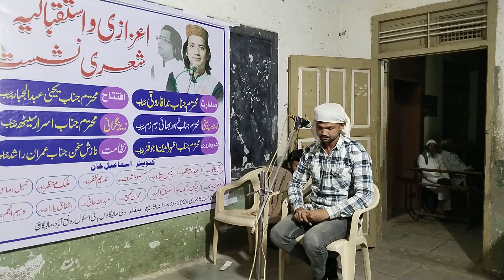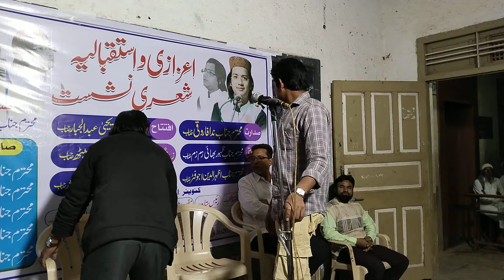Imran Rashid Nizamat, Imran Sami, Telawat E Paak 2024 All India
Manzar Bhopali
Saba Balrampuri
Chandni Shabnam
Altaf Ziya
Chandni Shabnam Mushaira
Dot com
Kunwar Javed
Imran Partabgadhi Mushaira 2023
New Mushaira 2023
Imran Partabgadhi Mushaira 2024
New Mushaira 2024
Nikhat Amrohi
Sufiyan Partabgarhi
Malik Manzar
Manzar Bhopali
Malik Manzar
Saba Balrampuri
Malik Manzar
Chandni Shabnam
Malik Manzar
Altaf Ziya
Chandni Shabnam Mushaira
Malik Manzar
Dot com
Kunwar Javed
New Mushaira 2023
New Mushaira 2024
Nikhat Amrohi
Sufiyan Partabgarhi
Munawwar Rana Ghazal
Jameel Almas Ghazal
Rana Tabassum Mushaira
Rana Tabassum
Waseem Rampuri Ghazal Nizamabad
Waseem Rampuri Ghazal wah wah kya baat hai
Imran Sami Ghazal ka mushaira
Imran Rashid Ghazal kavi sammelan
Imran Sami Ghazal Shayari
Imran Rashid Ghazal mushaira kishanganj
Imran Sami Ghazal ki shayari
Imran Rashid Ki Ghazal
Mushaira 2023
mushaira shayari
Mushaira Media
Mushaira Imran Pratapgarhi
Mushaira 2022
mushaira mushaira
Mushaira saba balrampuri
Mushaira naat
Mushaira Rahat Indori
Mushaira Kapil Sharma Show
Mushaira 2023
Mushaira 2023 sufiyan pratapgarhi
Mushaira 2023 Saharanpur
Mushaira 2023 tehzeeb hafi
Waseem Rampuri Ghazal malegaon
Waseem Rampuri Ghazal mushaira malegaon
Mushaira Aaj ka
Rukhsar Balrampuri Ghazal पयार का हम पैगाम सुना ने वाले है All India Mushaira Jameel Zaid Puri
Manzar Bhopali
Saba Balrampuri
Chandni Shabnam
Altaf Ziya
Chandni Shabnam Mushaira
Dot com
Kunwar Javed
New Mushaira 2023
New Mushaira 2024
Nikhat Amrohi
Sufiyan Partabgarhi
De De Ya Nabi bhardo jholi meri ya muhammad qawwali
bhardo jholi meri ya muhammad qawwali Full Video Song
Super Hit Qalam Awais Raza Qadri
Amjad Sabri World Femous Qalam Bhardo Jholi Meri Ya Muhammad
Belal Qadri Neha Naaz, Sunder Malegaonvi All India Mushaira, Sheemaroo Nusrat Fateh Ali Khan, Neha Naaz Anees Sabri New Qawwali, Qadar Khan Bhardo Jholi Meri Ya Muhammad, Yamna Ajin HD video Bhardo Jholi Meri Ya Muhammad, Jhalak Dikhla Jaa, jubin nautiyal Nikita D, Barhmanandam bak to bak Comedy, India Best Dancer, Karishma Kapoor, Rukhsar Balrampuri Ghazal दिल की धड़कन भी हुन अवर दिलदार हुन हा मै रुख्सार हूँ All India Mushaira#MMC, vairal RukhsarBalrampuri Rukhsar_Balrampuri Rukhsar Balrampuri, Rukhsar Balrampuri New Imran Partabghadhi
News Malegaon
Manav Samachar
Aawaz Media
Sach Ka Samna News
Vairal Mushaira Media
P. S Samachar 18 Maharashtra
Waqt mediea
T Series
Aasif Shaikh M.L.A
Azad Media
Arman Mushaira Media
TR Danish Media
SK Mushaira Channel
Vairal News India
Janta Jawab News
Mushaira Dot Com
NP Express
Zona Mushaira Media
Chandni Shabnam Officeal
Imran Partabghadhi Mushaira
Dawat Media
Ab Tak News India
Glossary of Islam
Set India
Azeem Mushaira Media
Mushaira Dubai
Bismillah
Ishq e bismil
Jashn e Urdu,
Dill ki aawaz media,
Adnan Mushaira Media,
Hasile E Qalam,
Star Mushaira,
Aziz Mushaira Media,
Merhaba Saqib Media,
Pawaaz,
Sani Mushaira Media,
Waji Karim Officeal,
Jashn E Urdu,
Aawaz Media
Vairal Mushaira Media
Aasif Shaikh M.L.A
Azad Media
Arman Mushaira Media
Vairal News India
Janta Jawab News
Mushaira Dot Com
NP Express
Zona Mushaira Media
Chandni Shabnam Officeal
Imran Partabghadhi Mushaira
Rasheedi Channel
Dam Ali Ali bhardo jholi meri ya muhammad qawwali